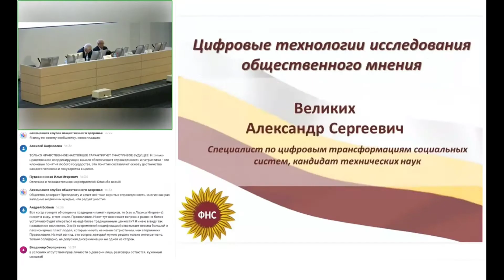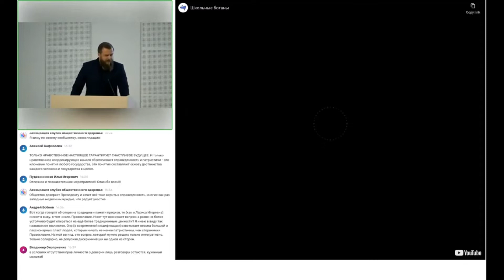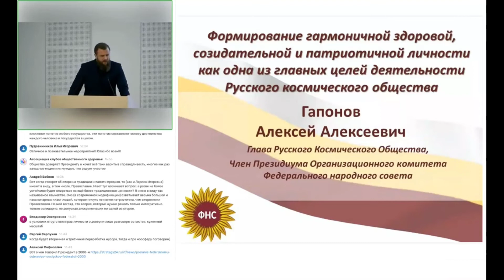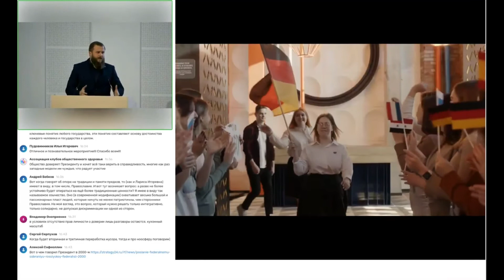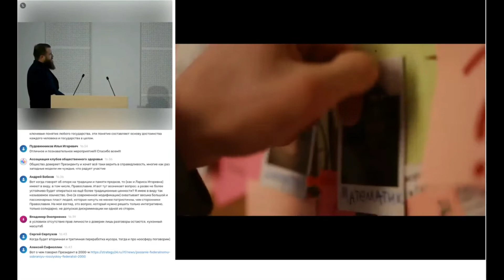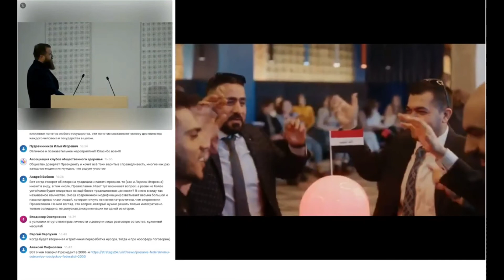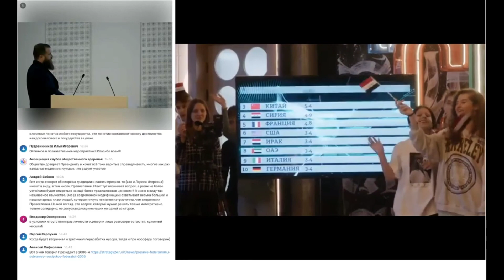Федеральный Народный Совет, выступление Главы РКО, члена Президиума Оргкомитета ФНС А.А. Гапонова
Формирование гармоничной здоровой, созидательной и патриотичной личности как одна из главных целей деятельности Русского космического общества